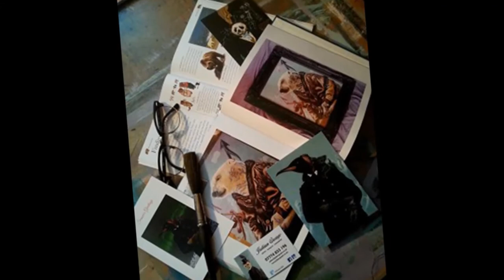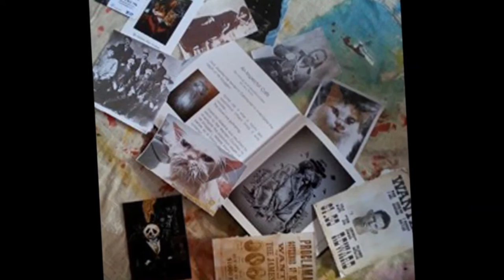Julian Quaye - Artist of the month - June, 2015.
Presenting Julian Quaye, The Artist Of The Month.
Julian's paintings illustrate his love of ironic juxtaposition with a touch of steam punk sensibility and a huge dose of kitsch.
A typical example of his work is 'The Aviator': a penguin in early period pilot's uniform at the North Pole.
Or to put it another way, a bird that can't fly dressed in flying kit and standing at the wrong end of the world.
Within three months of exhibiting for the first time he was picked up to be included in contemporary urban auctions alongside Damian Hirst and Banksy by Dreweatts in summer 2012.
As per Julian, All the paintings form characters for the narrative for an illustrated book in the future.
His aim is to produce a picture story book for adults and children alike.
"It will be a mixture of pen and ink and mixed media for the illustrations."
"It will be Steam Punk meets Beatrix Potter", says Quaye.